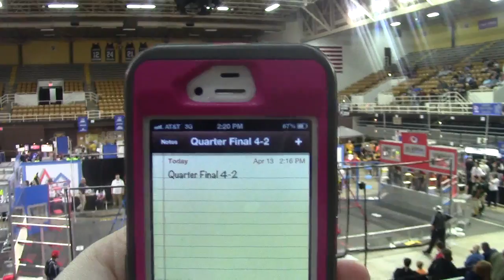2013 MAR Champs - Quarterfinal 4, Match 2